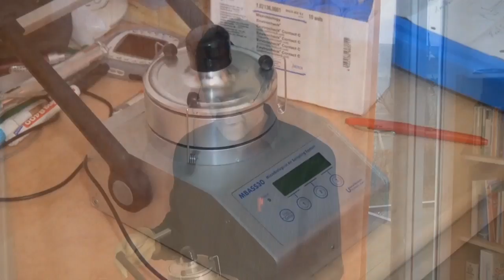25 Jahre Passivhaus - Luftqualität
Das weltweit erste Passivhaus in Darmstadt-Kranichstein ist seit seinem Bau vor 25 Jahren Gegenstand zahlreicher Untersuchungen. Auch im Jubiläumsjahr prüften die Fachleute das Pionierprojekt bis ins Detail.  Untersucht wurden alle baulichen und technischen Aspekte des Pionierprojektes.
Das eindeutige Ergebnis:  Es ist möglich, ein Gebäude mit hohem Komfort und gleichzeitig sehr geringem Energieverbrauch zu errichten. Nicht nur in der Theorie, sondern auch in der Praxis. Damit ist die langjährige Eignung von Passivhäusern und ihrer nutzerfreundlichen Technik wissenschaftlich erwiesen.
Die Untersuchungen wurden auch mit der Filmkamera begleitet, entstanden sind insgesamt sechs informative Videos.

Dieses Video zeigt die Untersuchungen zur Luftqualität.